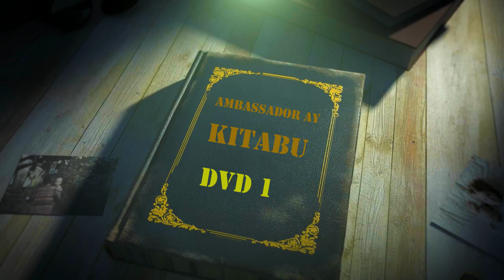AMBASSADOR A.Y || DVD 1 TRAILLER || SAUTI MOJA STUDIOS